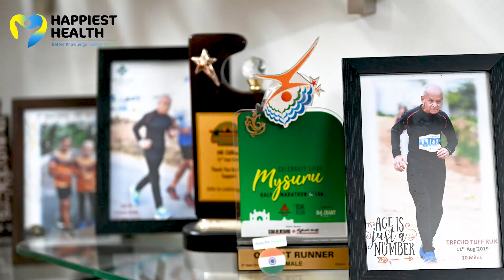Ninety-four and running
At the ‘young’ age of 94, Nanjundabhatta Subbarao Dattatreya is in the happiest of health. Watch this ageless wonder who has participated in more than 100 marathons and walkathons in his inspiring life.